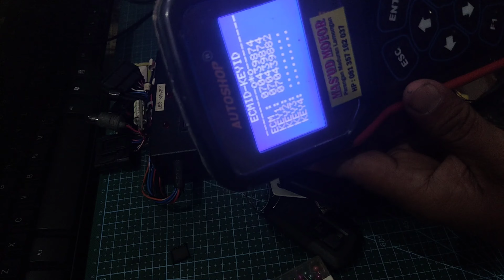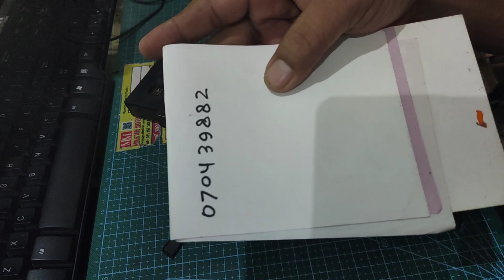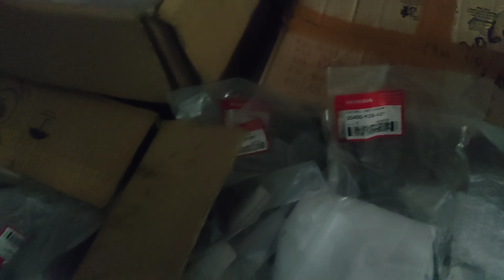REGISTRASI REMOT BEKAS MANUAL DAN REGISTRASI ECM BARU. 081357162037.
Assalamualaikum kawan
kami Mas'ud motor menawarkan jasa registrasi dengan remote bekas. selama persediaan masih ada.
dengan remote baru pun bisa. dan remotenya Kita ready banyak sekali. hampir tiap hari kita kerja menangani remote remote yang hilang dan menangani ecm-ecem yang tidak connect.
contoh kerja kami direkam di Facebook
alamat kami
MASUD MOTOR MATIC DAN INJEKSI